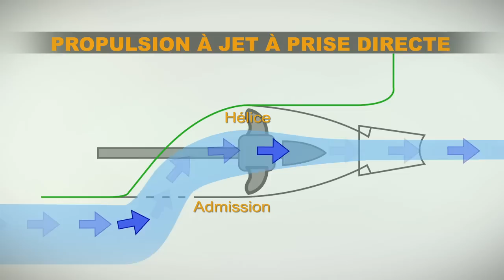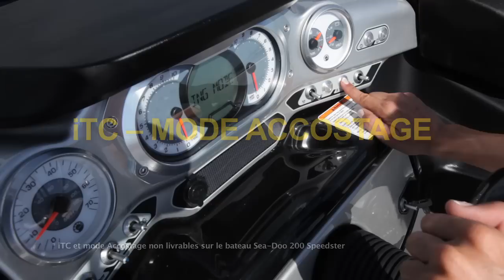SEA-DOO BATEAU CLINIX - Lancement d' un Bateau